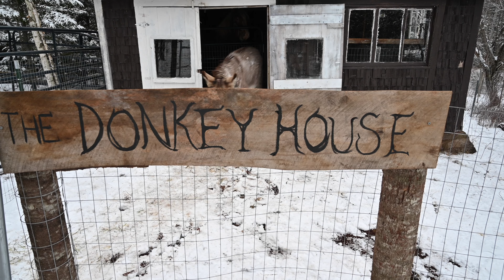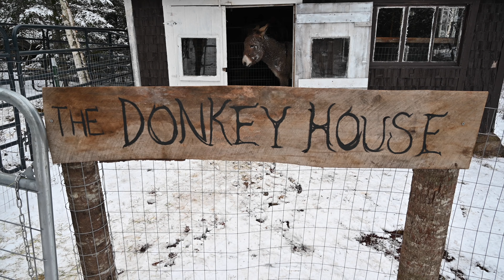Donkey House Renovation Reveal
As we prepare for the two donkey baby's, the donkey house is about ready! Prancer puts his stamp of approval the project at the end of the video!